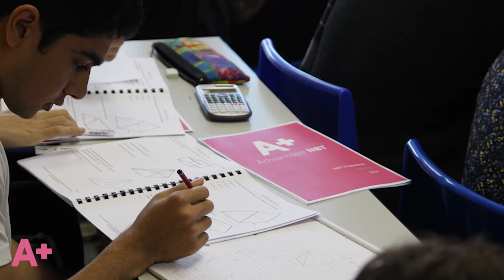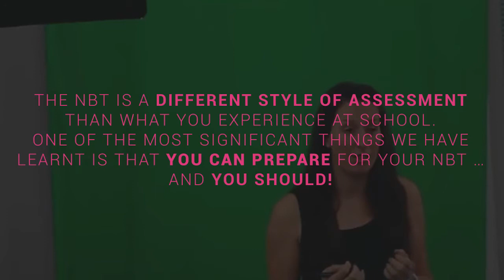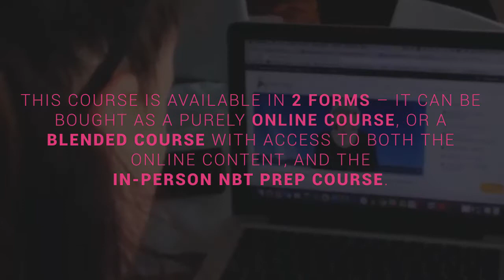NBT test - My Journey by Lungi Mkhize with AdvantageLearn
Lungi Mkhize prepares to take her NBT test to get into varsity. This is a video diary of how she prepared for her NBT test and how her NBT test went. Lungi passed her NBTs and has accepted a place at Pretoria University studying Civil Engineering in 2017, congratulations Lungi!

If you would also like to prepare for your NBTs then please for more information.